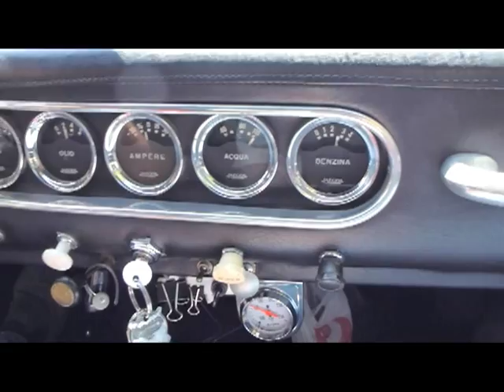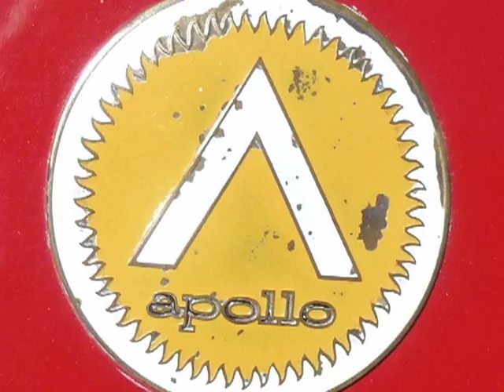Apollo GT Drive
1963 Apollo GT 3500 owned and driven by Don  Bryan driving on Big Basin Road in Saratoga, California.